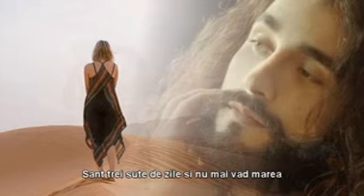Maeva- Jean-François Maurice...romana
Jean Francois Maurice. Maeva